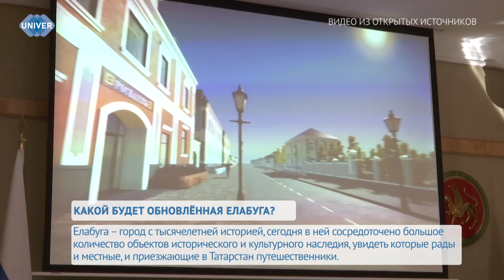КАКОЙ БУДЕТ ОБНОВЛЁННАЯ ЕЛАБУГА?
20 мая в Доме правительства Республики Татарстан состоялось заседание межведомственной комиссии по вопросам градостроительной деятельности в исторических поселениях. Эксперты Института дизайна и пространственных искусств Казанского федерального университета также представили свой проект по развитию исторического поселения Елабуги. Подробнее обо всём узнаете в следующем сюжете.